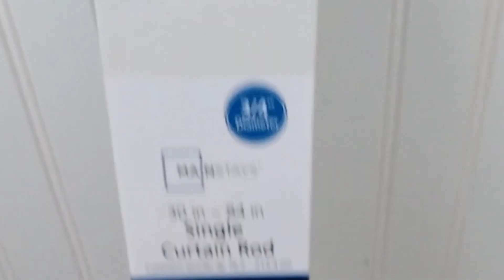I made Grandma's Wizard Staff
I am a world builder and writer that works on Dungeons and Dragons, style lore and other TTRPG projects. This is generally done with a heavy emphasis on lore. I try to make my videos broad enough that you can implement the concepts into any tabletop roleplaying game system.